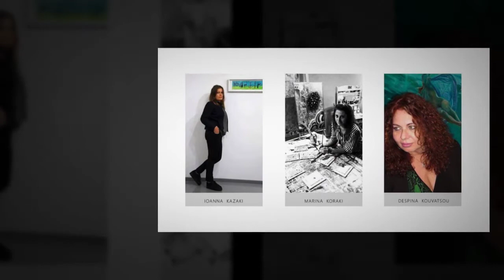The Experience οf Dreaming 'Ιδρυμα Εικαστικών Τεχνών Τσιχριτζή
Ίδρυμα Εικαστικών Τεχνών Τσιχριτζή Ι.Ε.Τ.Τ.
1η Θεματική παρουσίαση έργων Τέχνης σε χώρους Τέχνης,  από το ARTVIOMA.gr

2-5 Οκτωβρίου 2017
Title :  The Experience Of Dreaming
Curated by :  Γιάννης Κολοκοτρώνης, Καθηγητής Ιστορίας της Τέχνης Δ.Π.Θ., Τμήμα Αρχιτ. Μηχανικών.

Τα έργα έχουν επιλεγεί από τον επιμελητή μέσα από το Ελληνικό Πανόραμα Εικαστικών Καλλιτεχνών ARTVIOMA.gr

Art Director : Asterios Toris